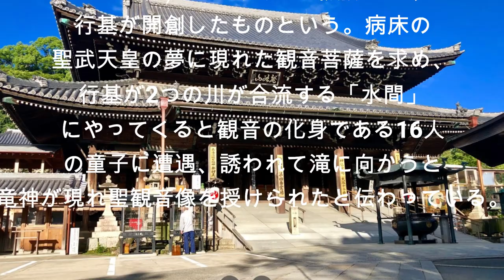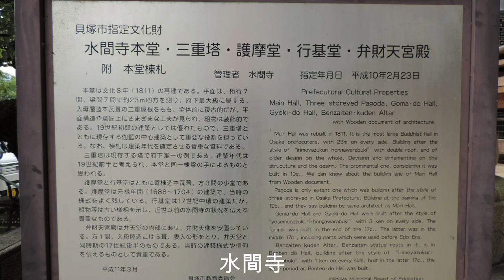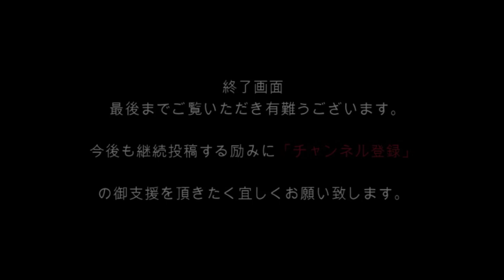日本の歴史（寺）： 四天王寺と水間寺 Japanese history (temple): Shitennoji and Mizumaji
四天王寺は、大阪市天王寺区四天王寺にある和宗の総本山。聖徳太子建立七大寺の一つとされている。山号は荒陵山、本尊は救世観音である。
四天王寺は蘇我馬子の法興寺（飛鳥寺）と並び、日本における本格的な仏教寺院としては最古のものである[3][4]。

四天王寺の草創については『日本書紀』に次のように記されている。
用明天皇2年（587年）、かねてより対立していた崇仏派の蘇我氏と排仏派の物部氏の間に武力闘争が発生した。蘇我軍は物部氏の本拠地であった河内国渋河へ攻め込んだが、敵の物部守屋は稲城を築き、自らは朴（えのき）の上から矢を放って防戦するので、蘇我軍は三たび退却した。聖徳太子こと厩戸皇子（当時14歳）は蘇我氏の軍の後方にいたが、この戦況を見て、白膠木（ぬるで）という木を伐って、四天王の像を作り、「もしこの戦に勝利したなら、必ずや四天王を安置する寺塔）を建てる」という誓願をした。

Shitennoji is the head temple of the Wazu sect in Shitennoji, Tennoji-ku, Osaka. It is said to be one of the Seven Great Temples of Prince Shotoku. The mountain number is Mt. Koryo, and the principal image is Salvation Kannon.
Shitennoji is the oldest full-scale Buddhist temple in Japan, along with Hogaji Temple (Asukaji) in Soga-mago [3][4].

The writing of Shitennoji's creation is described in the Nihon Shoki as follows.
In the second year of Emperor Yomei (587), an armed struggle broke out between Soga, who was a former Buddhist sect, and Monobe, a Buddhist sect. The Soga Army attacked Shibukawa, which was the home of Mr. Monobe, but the enemy Monobe Moriya builds Inagi, and himself shoots an arrow from the top of Enoki to defend himself, so I retreated every time. Prince Shotoku, Prince Prince Maedo (14 years old at the time) was behind Soga's army, but when he saw this battle situation, he cut down a tree called Shirugi (a lukewarm tree) and made an image of Shitenno, If I win, I will definitely build a temple that houses Shitenno."

水間寺は、大阪府貝塚市にある天台宗別格本山の寺院。水間観音の通称で知られる。本尊は聖観世音菩薩。
寺伝によれば、天平年間（729年 - 749年）に聖武天皇の勅願により行基が開創したものという。病床の聖武天皇の夢に現れた観音菩薩を求め、行基が2つの川が合流する「水間」にやってくると観音の化身である16人の童子に遭遇、誘われて滝に向かうと竜神が現れ聖観音像を授けられたと伝わっている。
Kaizuka city Mizuma-ji Temple
Mizuma-ji Temple is the main temple of the Tendai sect in Kaizuka City, Osaka Prefecture. Known as the common name of Mizuma Kannon. The main deity is the Seikanzeon Bodhisattva.
According to the Teraden, the Tenpyo year (729-749) was founded by Gyoki at the request of Emperor Seimu. When Gyoki came to "Mizama" where the two rivers meet in search of the Kannon Bodhisattva that appeared in the dream of Emperor Shomu in his sick bed, he encountered 16 babies who are Kannon's incarnations, and when invited to the waterfall, Ryujin Appears and is said to have been given the image of the Holy Kannon.